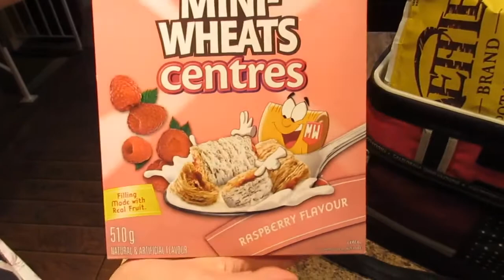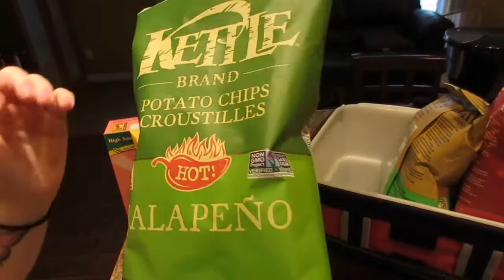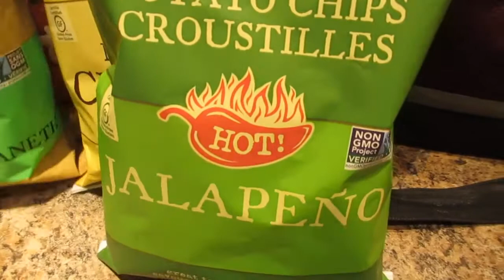WHAT I EAT ON LOW CARB DAY | MY MORNING ROUTINE VLOG | Nicole Collet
Hi Guys!  Today I show you my morning routine including my fancy new hair dryer.  It's low carb day so we will show you what we eat on these days.  I also go shoe shopping at the Nike outlet.